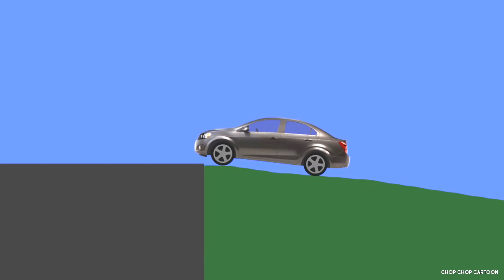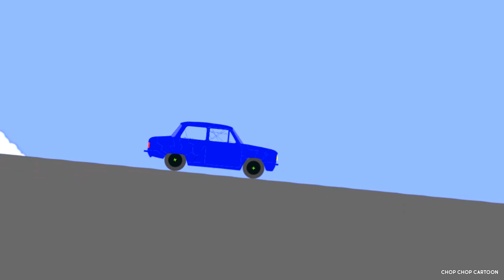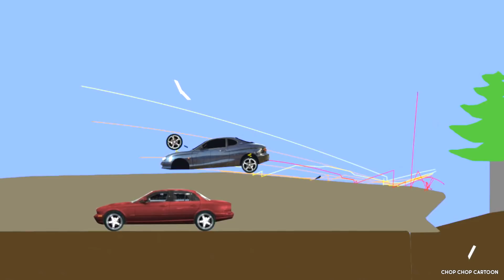Giant Shredder vs Car - Ultimate Car Destruction - Phun Algodoo